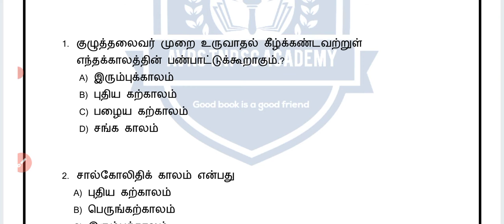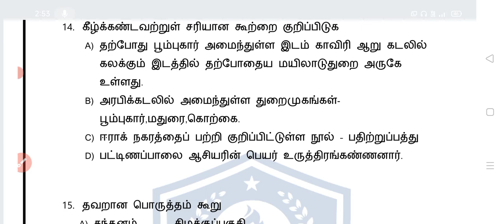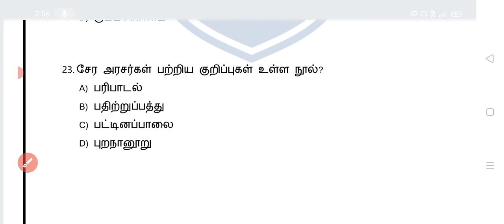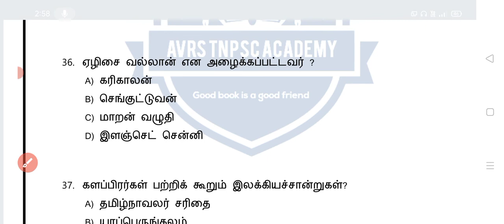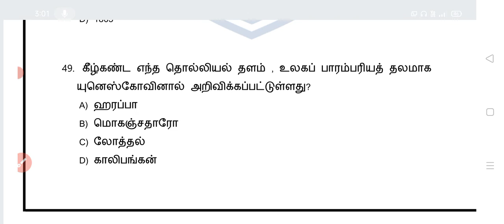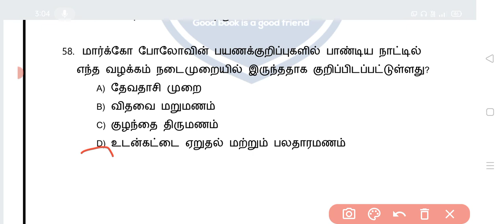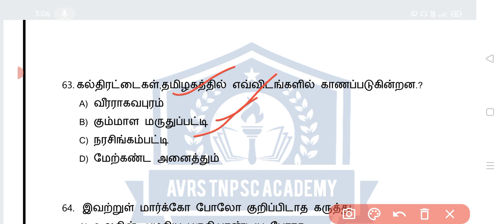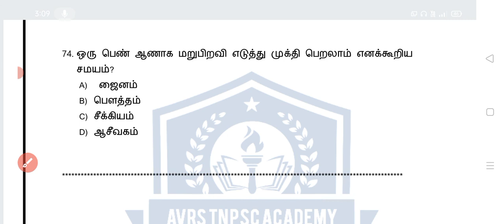UNIT 8 இலவச தேர்வு 1 -தமிழ் சமுதாய வரலாறு KEYANSWER - 74 QNS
TNPSC Group 1,2,4

UNIT 8

தமிழ் சமுதாய வரலாறு

இலவச மாதிரி தேர்வு 1

உங்கள் நண்பர்களுக்கும் பகிருங்கள்.

இலவச மாதிரி தேர்வு ஒன்றிற்கு படிக்க வேண்டிய பகுதிகள் பல கிராமங்களில் பதிவிடப்பட்டுள்ளது. அதனை பயன்படுத்திக் கொள்ளவும்.